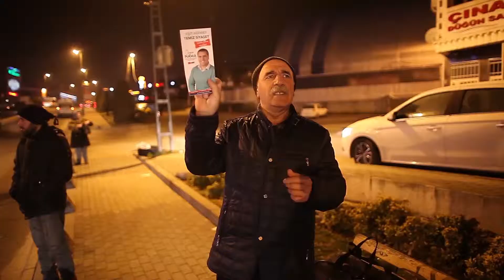Özgen Nama Eşit Hizmet, Temiz Siyaset için Sancaktepe'de